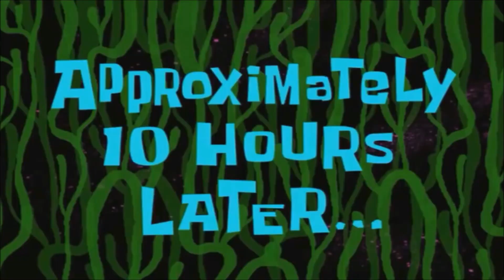Vlog: Mi primer día en Orlando, Florida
Finalmente ha llegado la hora de decirlo. Por cosas de la vida se logró concretar un viaje a Orlando Florida y este es el primer video de mi experiencia allá. Esta es una serie de videos de la cual estaba muy emocionado por hacer y me alegra lanzar finalmente. Espero que les guste este video amigos, y si es así, no se olviden de darle pulgar arriba y compartirlo con sus amigos. Nada más que decir salvo vivan al máximo, hagan cosas geniales y brillen como Diamantes Negros. Esto ha sido Black Diamond Ltd, les ha hablado el Jack, cuidense mucho amigos y nos vemos a la próxima